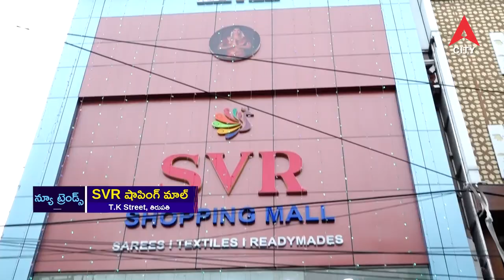New Trends SVR Shopping Mall TPTY